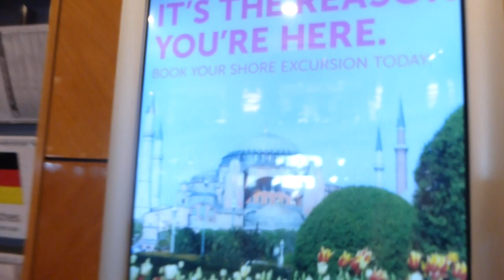Norwegian Spirit CRUISE